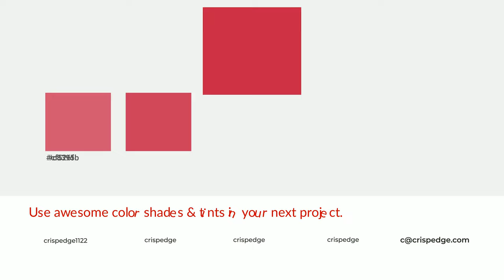Shades & Tints of Ahmar Red color c22147 A Cool Red color ac1d3f #961937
Shades of Ahmar Red color c22147 Cool Shades of Ahmar Red color with Red hue for your project!

Shades
Hex ac1d3f

Tints
Hex c8395b